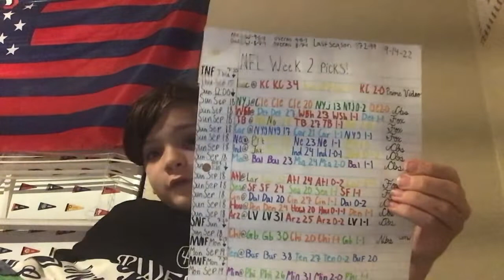NFL WEEK 2 PICKS!!!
Here’s my weekly picks for the NFL!